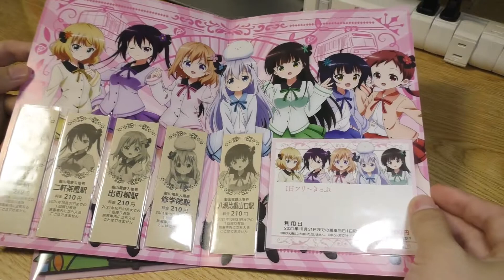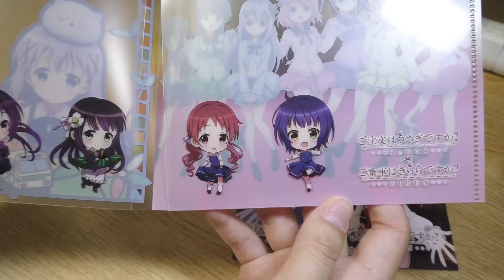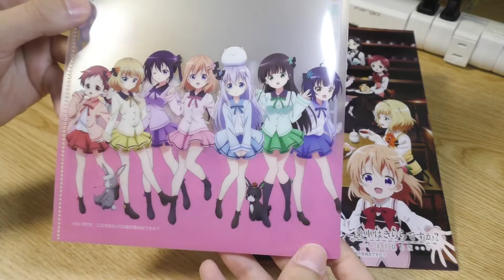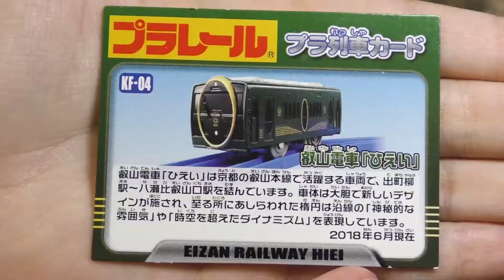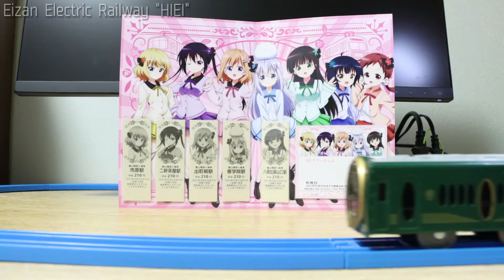【叡山電鉄グッズ】ごちうさ×えいでん コラボチケットセット・プラレール 叡山電車「ひえい」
「ご注文はうさぎですか？BLOOM」と叡山電鉄のコラボチケットセットと、プラレールの叡山電車ひえいの紹介です。
昨年末ごちうさ熱が再燃したので買ってみました。
そして、プラレールも復活後初の紹介です。

◆チャプター
0:00〜 ごちうさ×えいでんコラボチケットセット
2:34〜 プラレール 叡山電車「ひえい」
5:34〜 ひえい走行

◆アニメ「ご注文はうさぎですか？BLOOM」公式ページ

◆BGM
DOVA-SYNDROME：週末京都現実逃避 ／ しゃろう

◆使用機材
ビデオカメラ：Panasonic HC-W870M
マイク：Panasonic VW-VMS10
デジタル一眼：Canon EOS 90D
レンズ：Canon EF-S18-135mm F3.5-5.6 IS STM
スマートフォン：Apple iPhone XS